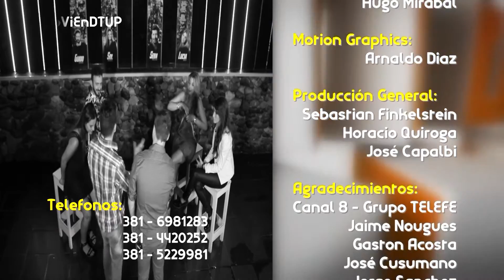DTUP - Programa 21-11-2015